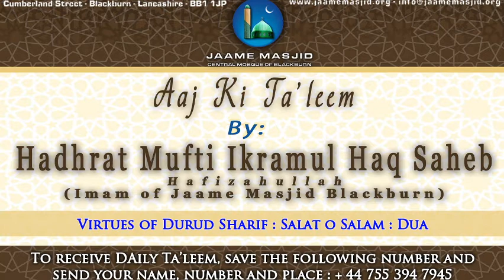Virtues of Durud Sharif and Salato Salam with dua by Hadhrat Mufti Ikramul Haq Saheb Hafizahullah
*Friday Special*

*Durud Sharif and Salato Salam with dua*

اما بعد

_Sayyidunā  Abū  Hurayra RA  narrates that the Messenger of Allāh ﷺ said, “Whoever confers blessings upon me by  my grave, I hear his blessings and whenever blessings are conferred  upon me from a distance, they are conveyed to me.”_

_it doesn't matter how many people pray Durud Sharif at once, Nabi صلى الله عليه وسلم has been gifted with ability to listen to all of them directly when present in front of His grave... And angels are appointed to send the Durud Sharif when recited from far_

_we ask Allah Ta'ala to send our Durud Sharif to Nabi صلى الله عليه وسلم and accept it ameen_

_and make us among those who recite it in abundance_

_we ask Allah Ta'ala to grant us all ability to recite Durud Sharif in abundance out of the true for Nabi صلى الله عليه وسلم ameen_

*05 Rabiul Akhir 1442AH*
*20 November 2020*
*Friday يَوْمُ الجمعة*